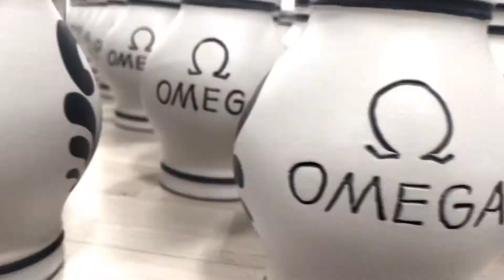BEMBEL IN FRANKFURT - Event Bembel in Serienproduktion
BEMBEL IN FORMATION
Unsere aktuelle Serienproduktion Event Bembel - Bembelproduktion nach Wunsch... Einzelstücke, Kleinauflagem und Serienproduktionen.
Hier unsere 0,5 Liter Bembel mal ganz in weiß matt mit individueller Beschriftung.
Direkt bei uns im Shop @frankfurt_stadtgeschenke
Bembeltown Design and more...
Bembel Shop & Frankfurt Geschenke
Burgfriedenstraße 17
60489 Frankfurt am Main

Übrigens...
Unsere scharfen Bembel Shirts und Sweater gibt es in unserem @spreadshirt Deutschland Shop „Bembeltown“ und @facebook Best of Stadtgeschenke